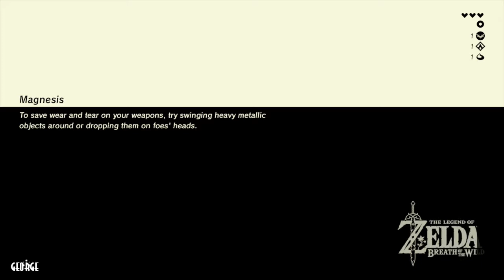The Legend of Zelda : Breath of the Wild - 100% No Damage 1/124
This is going to take ages.